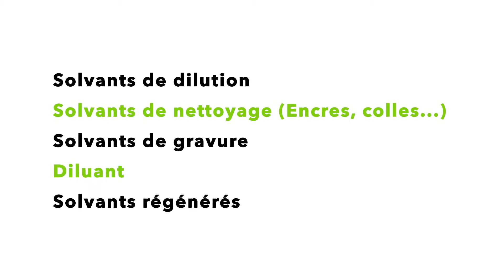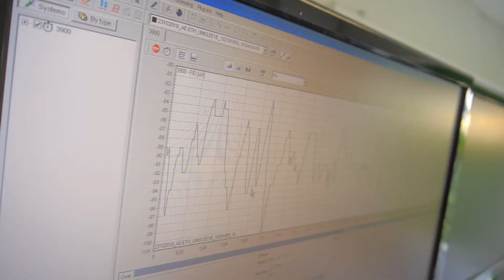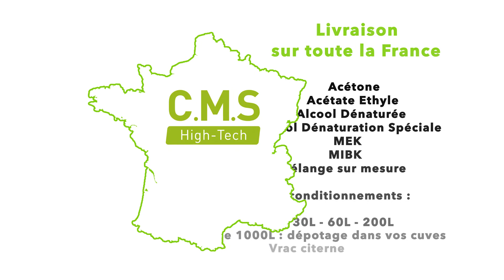C.M.S High-tech - Présentation de l'entreprise (1) - 03/2020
Découvez l'entreprise CMS High Tech, leader dans la distribution et fabrication de produits chimiques de haute qualité en France, dans une vidéo signée Lemon Création.